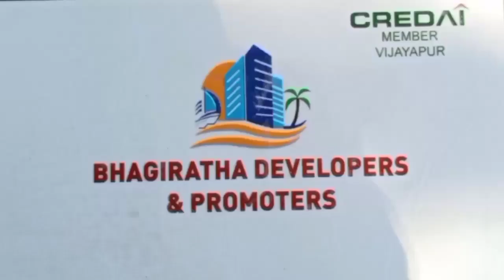KHET MEIN BHAYANAK AAG 28-12-2020